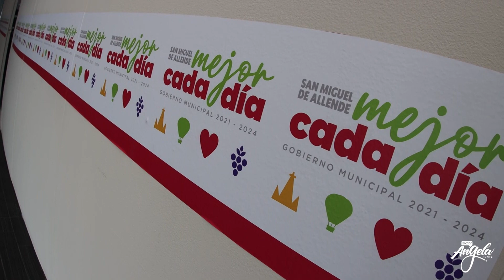Viaje completo al SHOW en San Miguel de Allende | Soy Angela Fonte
¡Bienvenidos al video blog de Angela Fonte en la Feria del Pueblo de San Miguel de Allende! En este video, podrás acompañar a la artista en su viaje a este espectacular evento donde compartirá escenario con el famoso cantante Lupillo Rivera.

Desde su traslado por carretera, hasta su llegada al lugar, podrás ver cómo Angela comparte divertidas conversaciones con su equipo en el carro. Luego, te llevará a disfrutar de su desayuno favorito antes de comenzar con los preparativos para su presentación.

Verás cómo se asigna su camerino y cómo ensaya con su banda en el soundcheck para dar lo mejor en el escenario. Además, serás testigo de la emoción que siente Angela al subir al escenario y compartir su música con el público.

Después de su presentación, podrás disfrutar de un momento muy especial donde Angela se relaja y comparte sus mejores pasos de baile al ritmo del sinaloense.

¡No te pierdas esta experiencia única y acompaña a Angela Fonte en su emocionante viaje a la Feria del Pueblo de San Miguel de Allende!